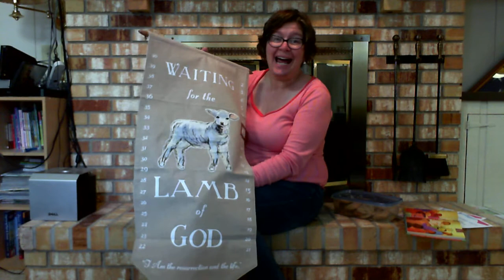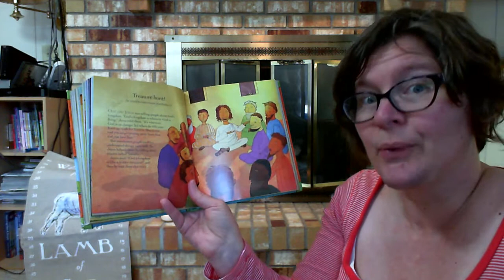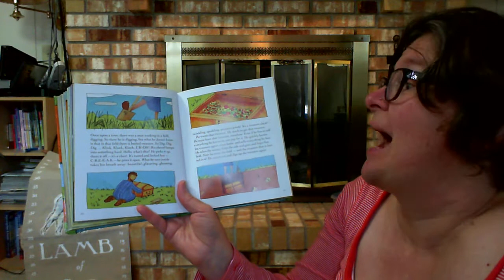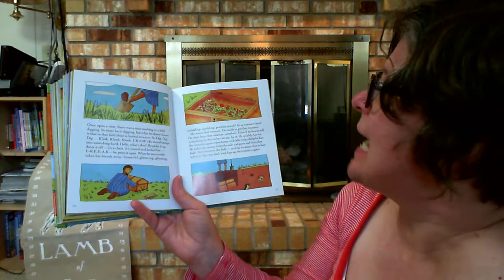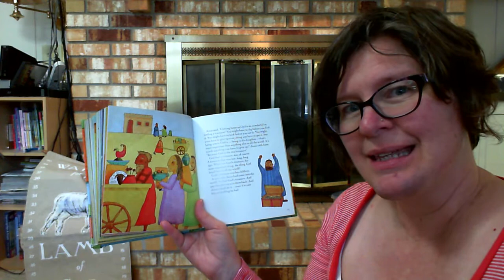A Marvelous Treasure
God's Rescue Story - Part 15